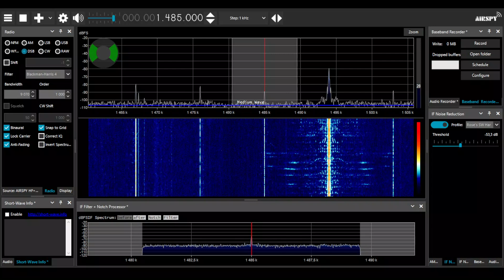[MW] 1485 kHz - Radio Merkurs, Riga - reception in Poland, Dec 19 2022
Radio Merkurs used to be quite an easy catch until February 2019, when its 2.7kW transmitter in Daugavgriva district of Riga was taken over by russia-based Christian station Radio Centr & retuned to 1602 kHz. Eventually, Merkurs had apparently obtained another transmitter of 300 W. It's a lot more difficult to receive, both in Scandinavia and here in Poland, but sometimes it is possible.

Received at 14:25 UTC Dec 19th, 2022 using an Airspy HF+ Discovery & 12x4.5m KAZ antenna beaming ~40deg.